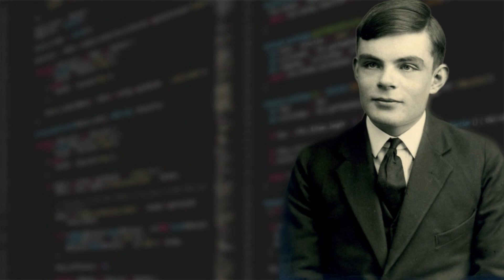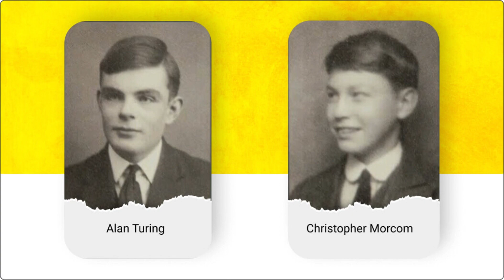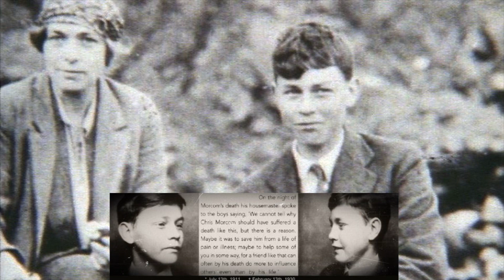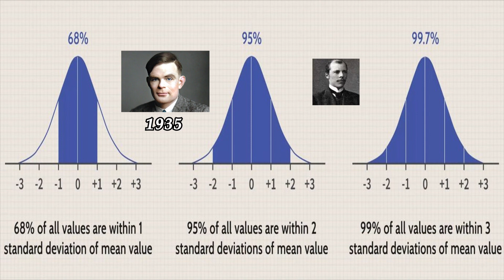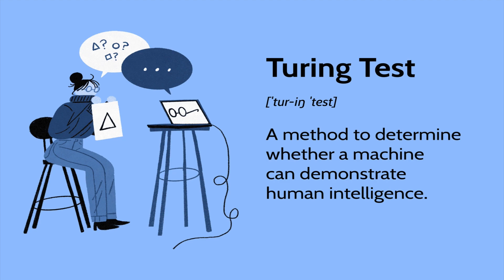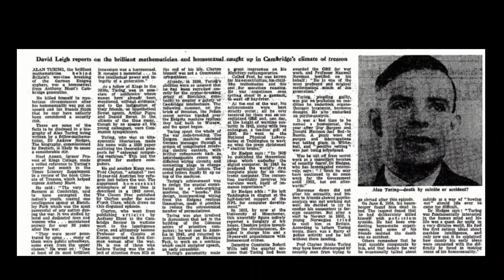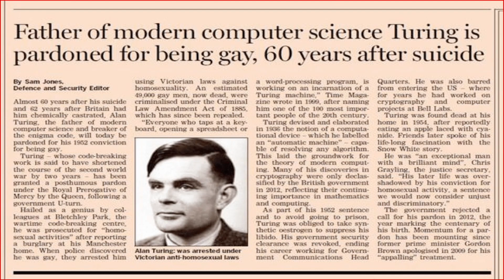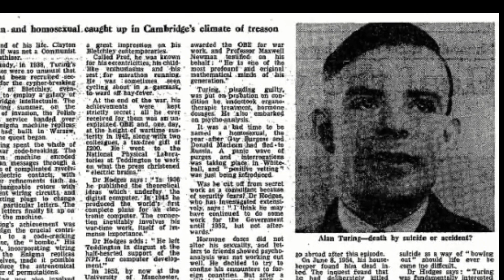Story of a Genius: The Life of Alan Turing | Father of Artificial Intelligence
Dive into the remarkable life of Alan Turing, often regarded as the father of artificial intelligence. From his early years and education to his pivotal role in World War II code-breaking with the Enigma machine, discover the brilliant mind behind modern computing. We'll also explore the legacy of his tragic end and the impact of his groundbreaking work. Don't miss this captivating biography of a true genius.